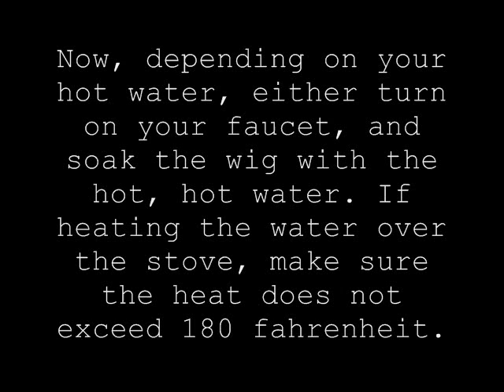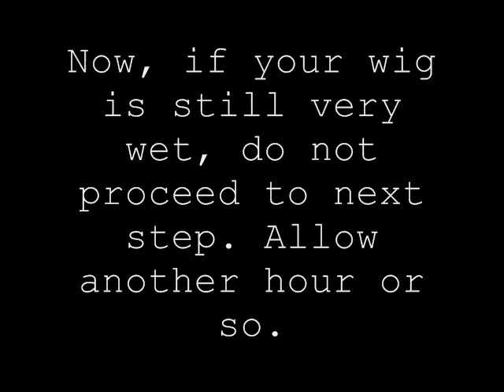Non-Damaging way to Curl a Wig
Due to the popularity of my other help videos, I decided that it's time to make more.  This does not use a hairdryer for the main source of heat to curl it, so you can straiten the wig, and the wig will not suffer any damage.